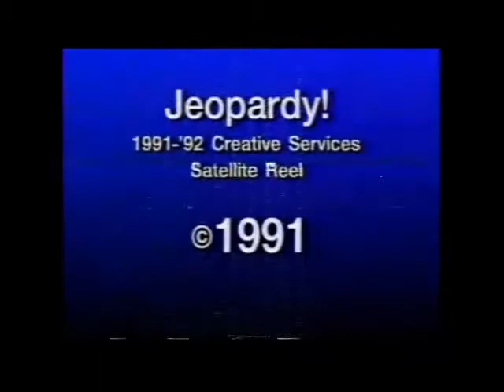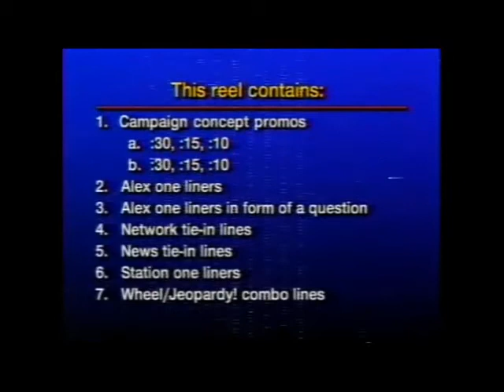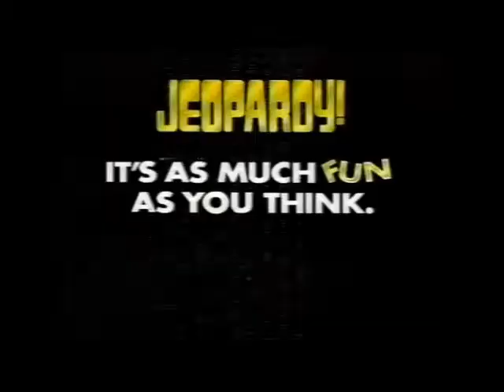1991 Jeopardy! Creative Services Satellite Reel RIPAlexTrebek (110920B)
Only seen on C-Band satellite. A creative services reel put out by Jeopardy for it's 1991-92 season. This was the year that the "grid set" made it's debut. Featuring commentary by the late great Alex Trebek. This includes some of the commercials in which local stations would use at the time and place some of their graphics and promos on top of.

This video is dedicated to the memory of Alex Trebek 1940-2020.

110920B